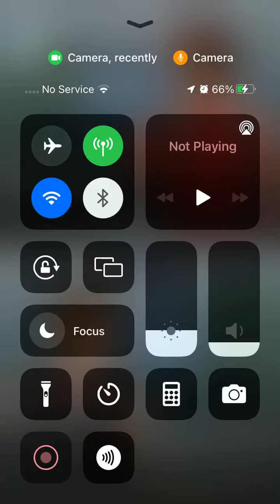Bad cp shiny fight (ft.Pokegoace)